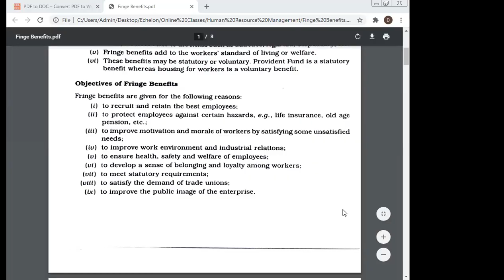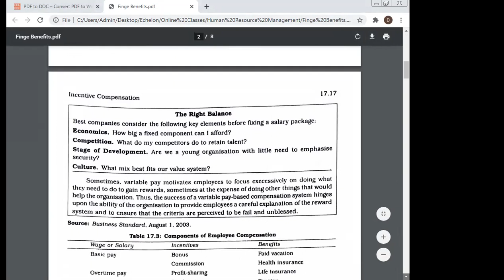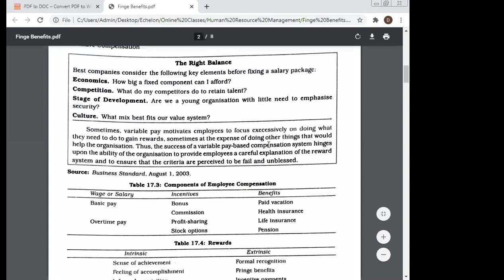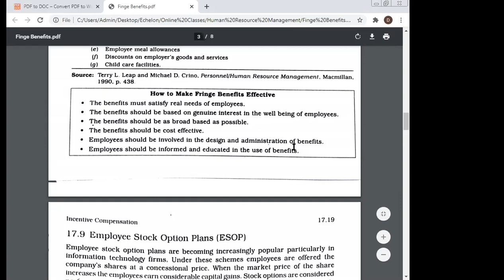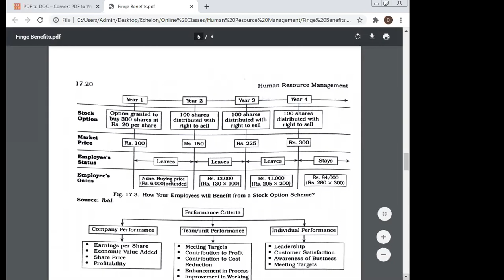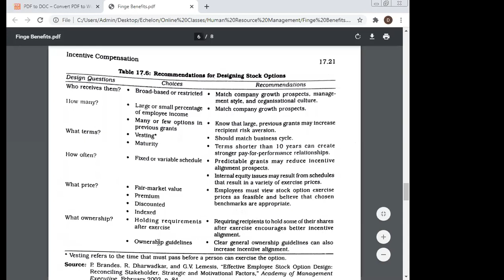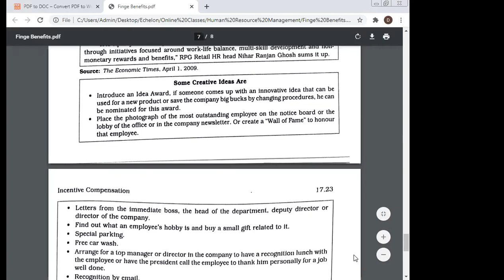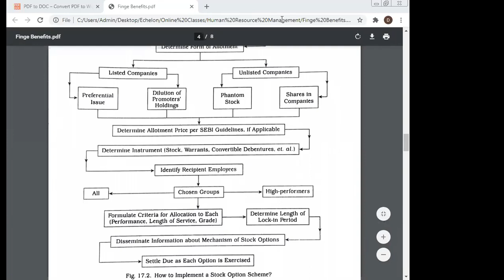Human Resource M., Dr. Manoj Kumar, MERI, Management Education & Research Institute, Delhi, India.